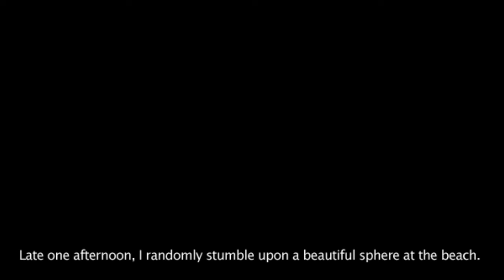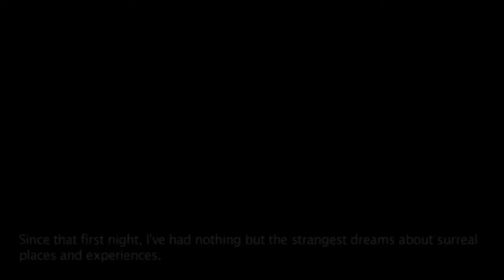Let's Play Night Sky 01: Beach and Mountains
Need a Breather?  Let's Play some Night Sky and relax a bit.  It's a short game, so I'll give you a tour through the normal levels.